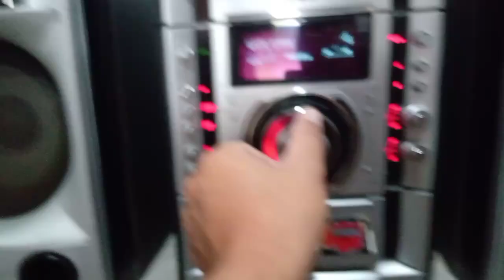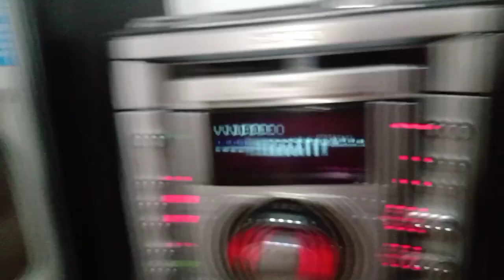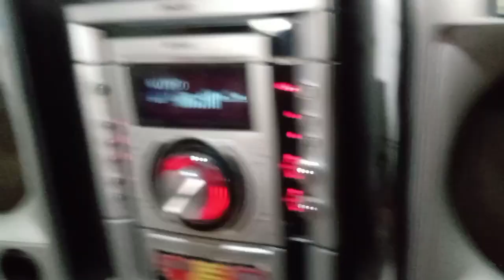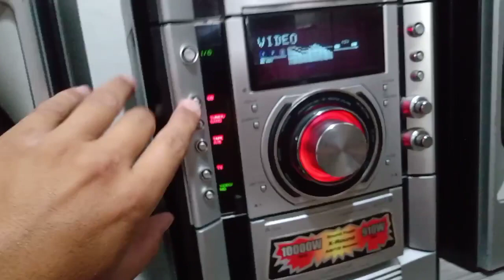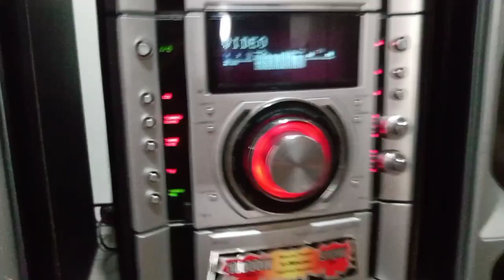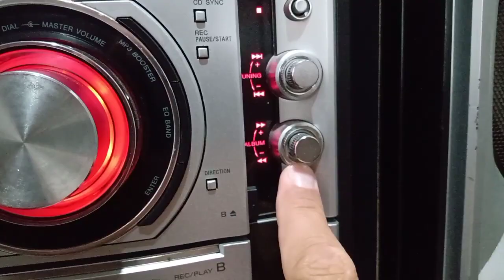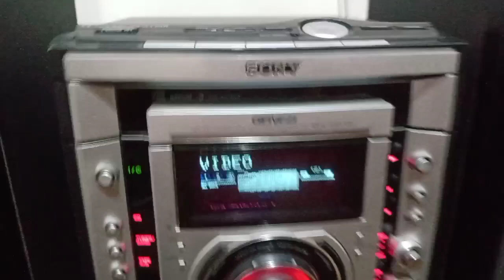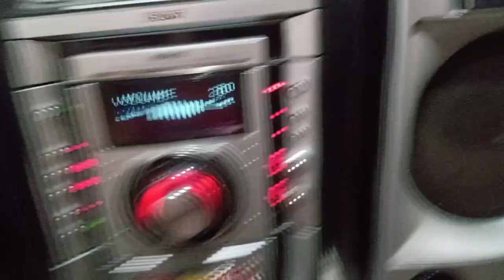Sony gnx100 na área..